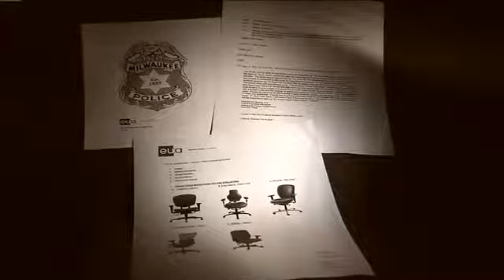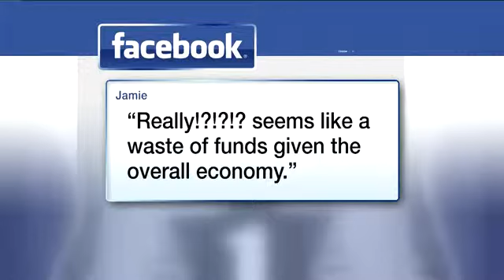MPD auditioned 5 chairs before choosing 'seats of power'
Milwaukee Police did not casually decide that the Herman Miller "Mirra" was their chair of choice.